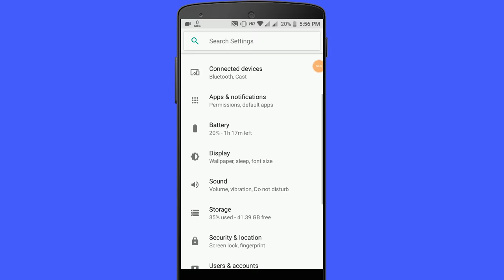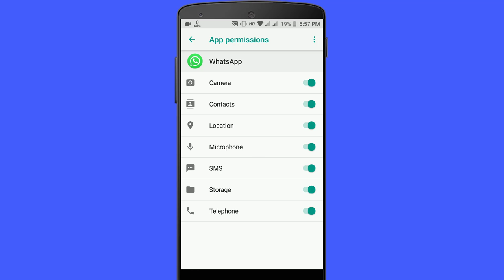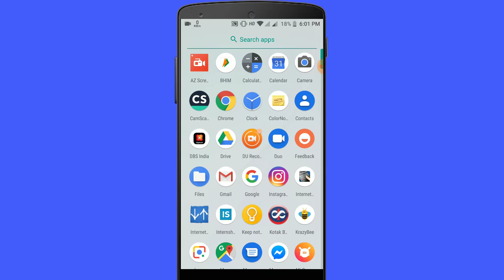Fix WhatsApp Voice Problem During Video Call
whatsapp video audio call voice problem.
earphones not working during whatsapp calls.